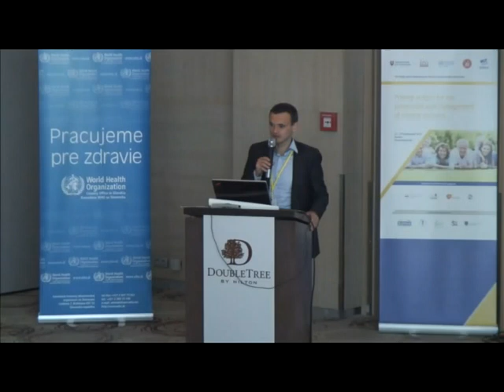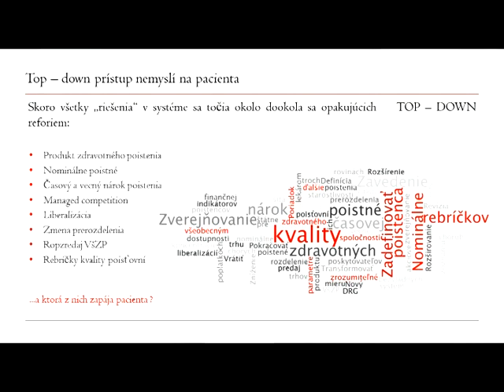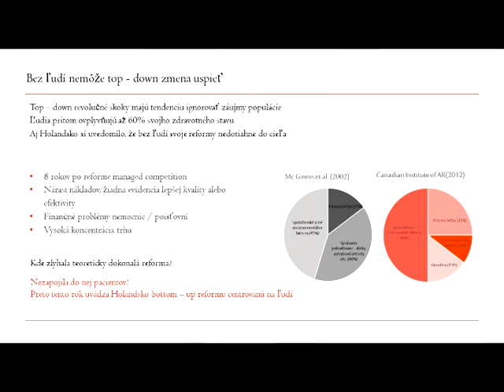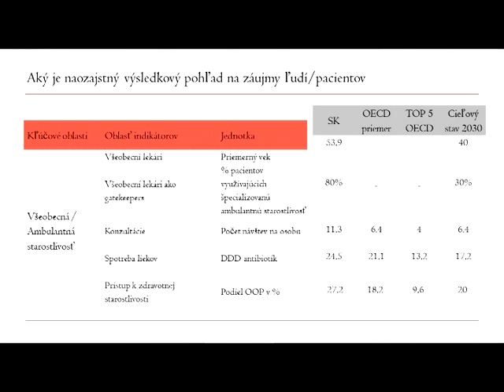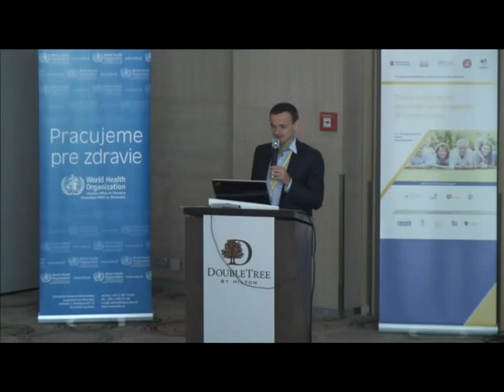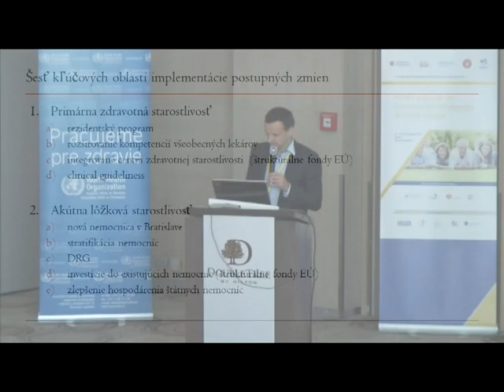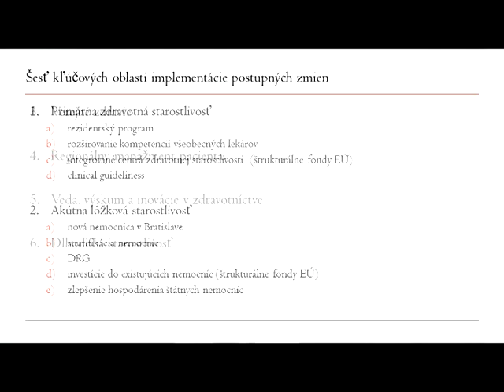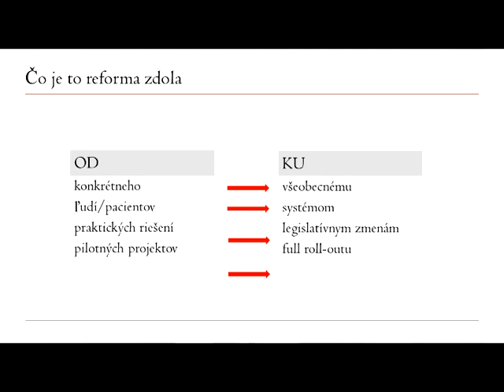03 Ivan Poprocky - Strategic framework for health for 2014-2030 Slovak Republic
Speaker: Ivan Poprocky; Director, Institute of Health Policies, Ministry of Health of the Slovak Republic
(Note:  left loudspeaker – original speech, right loudspeaker - interpretation)

Presentation from the V4 Conference on Noncommunicable Diseases (NCDs) "Priority actions for the prevention and management of chronic diseases", 28 - 29 September 2015, Kosice, Slovak Republic

Conference with international participation organised in framework of Biennial Collaborative Agreement between Ministry of Health of the Slovak Republic and WHO Regional Office for Europe 2014-15

HOSTED BY
Ministry of Health of the Slovak Republic, Institute of Health Policies
World Health Organization, Regional Office for Europe
Pavol Jozef Safarik University in Kosice, Faculty of Medicine
Slovak Public Health Association – SAVEZ